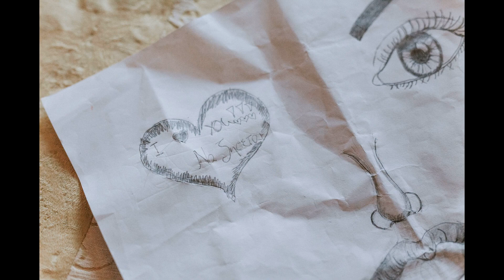Menelaos & Helen | An alternative beach wedding party in Greece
Alternative beach party wedding. That’s how Ι would call this Northern Greece wedding. That’s where Menelaos first met Helen. From the very first look they understood that there was an attraction between them. And they were so right. Unconventional travelers, free spirits, out of the box. Many years later, here they are, talking about their wedding. And as we look at them, we have the sense that they are at one of their first dates. The way they look each other, the way they laugh, the way they talk about their wedding. Well, from our first meeting we knew that we were going to have an amazing time on their wedding. And so we did! Helen got prepared at their home in Thessaloniki. And it was not an easy thing to do so with all her friends laughing and doing crazy things while she got ready. When she finally made it, she looked gorgeous! And how couldn’t she in her amazing wedding gown by Novia Bella Weddings and her elegant shoes by Tsakiris Mallas. Last details by her make up Artist Galateia Nikolopoulou and Hair Expert by the Hair Gallery.
Somewhere in the same universe, Menelaos got prepared at Ambassador Hotel, surrounded by his good friends and family. He wore his Tommy Hilfiger outfit and his beloved All Star shoes and that’s it. No stressed at all , he left with his buddies from the Four-wheel Auto Club of Northern Greece . That summer afternoon was so sweet.. the perfect day to get married! The stone-built Church of Agios Georgios in Epanomi combined with the beautiful decoration by xeiropoiisi , composed an incredible backdrop. Few moments before the sun set , Helen arrived , handed by her father, and finally these two lovebirds got married. The party took place in the beach bar Carousel and it was definitely , one Wedding Party to remember. Highlight of the party, the couples entrance with the Jet Ski. Couldn’t except something less than that, from an alternative couple like Menelaos and Helen. Hey guys, wish you all the happiness of the world ! And lots, lots of journeys !